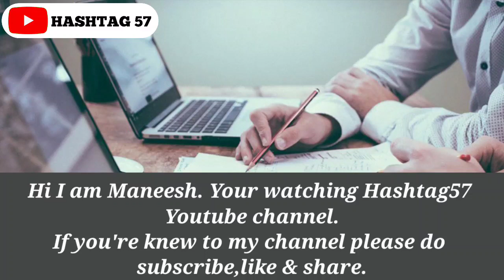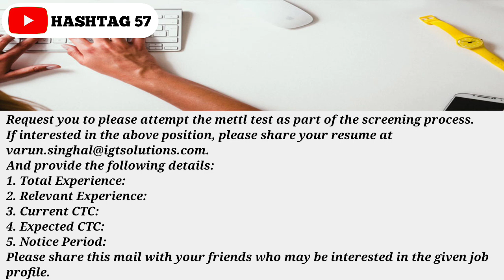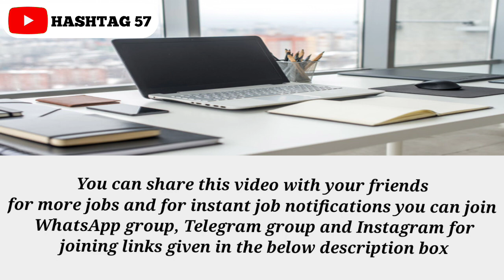Permanent Work From Home Job | FREE Laptop+Wifi | Salary:25,000/Month | Pan India Hiring | Hashtag57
🔴IGT SOLUTIONS JOB SEND UPDATED CV BELOW:
and provide the following details:
1. Total Experience:
2. Relevant Experience:
3. Current CTC:
4. Expected CTC:
5. Notice Period

Images & Jobs are taken from the following :
2.IGT SOLUTIONS.
3.Naukri.Com.